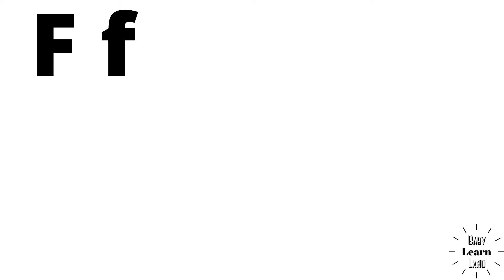LETTER F - F is for Fish - LLETER OF THE ALPHABET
Welcome! I hope you will enjoy watching these videos I´ve made in order to to entertain the little ones at home.

Bienvenidos! Espero que disfrutéis de estos vídeos divertidos hechos para entretener a los más peques de la casa.

Bye bye Butterflies